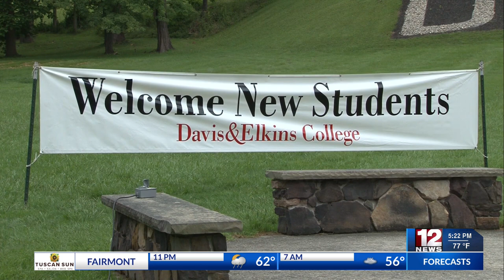Davis & Elkins students back on campus